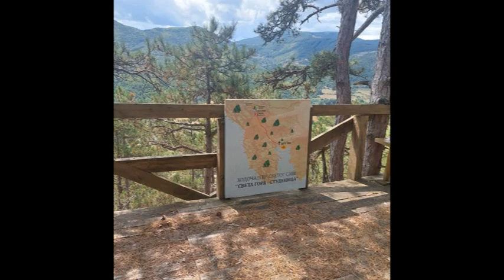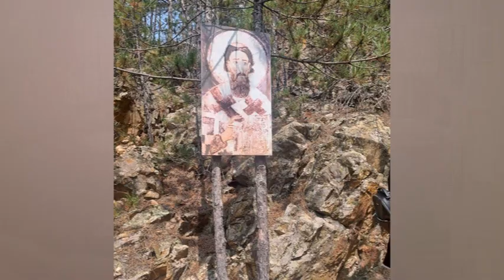Dani vrganja 2023